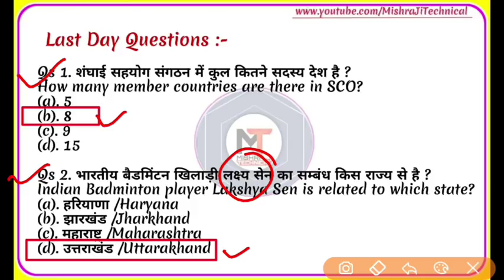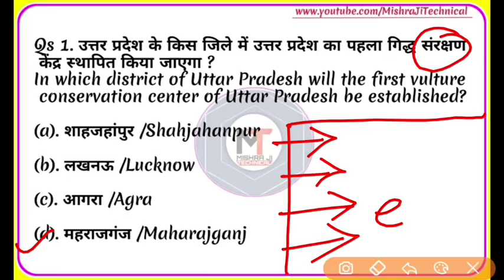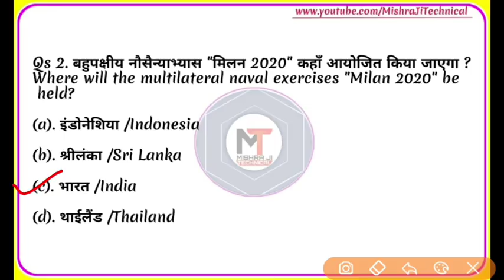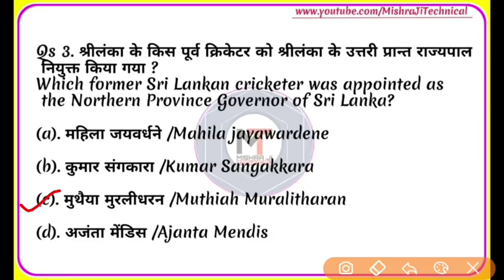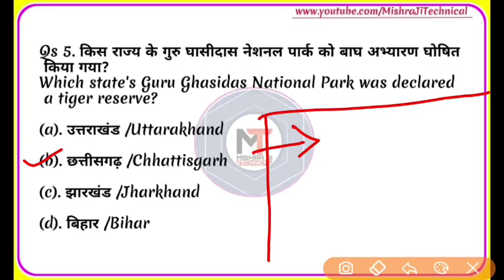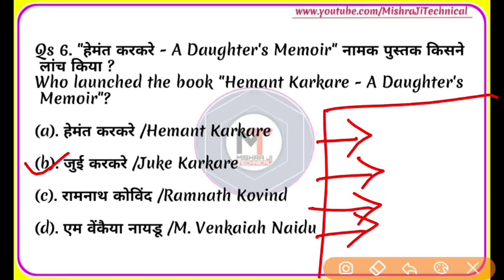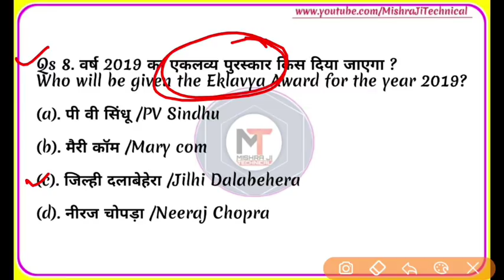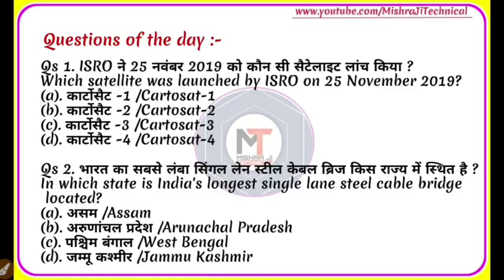28 November 2019 Current Affairs|Daily Current Affairs |today, 28 Nov, next exam, Next Dose,【#415】